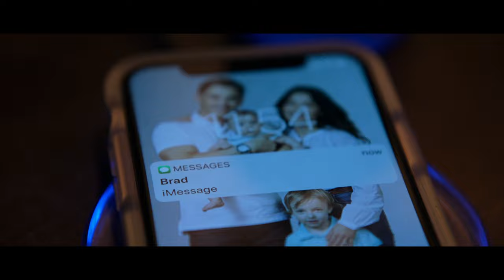How SEX FEELS To YOU | SEX-LIFE [4K]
Sex is amazing!!

𝘊𝘰𝘭𝘰𝘳 𝘎𝘳𝘢𝘥𝘪𝘯𝘨: 𝘔𝘢𝘥𝘦 𝘔𝘺𝘴𝘦𝘭𝘧
𝘛𝘩𝘦 𝘗𝘳𝘰𝘨𝘳𝘢𝘮 𝘐 𝘜𝘴𝘦: 𝘈𝘥𝘰𝘣𝘦 𝘗𝘳𝘦𝘮𝘪𝘦𝘳𝘦 𝘗𝘳𝘰
𝘙𝘦𝘤𝘰𝘳𝘥𝘪𝘯𝘨 𝘗𝘳𝘰𝘨𝘳𝘢𝘮: 𝘖𝘉𝘚-𝘚𝘵𝘶𝘥𝘪𝘰
𝘏𝘰𝘸 𝘰𝘭𝘥 𝘢𝘳𝘦 𝘺𝘰𝘶: 18 (𝘤𝘭𝘰𝘴𝘦 𝘵𝘰 19)
𝘐 𝘮𝘢𝘬𝘦 𝘵𝘩𝘶𝘮𝘣𝘯𝘢𝘪𝘭𝘴: 𝘗𝘩𝘰𝘵𝘰𝘴𝘩𝘰𝘱 2022

►My Monitor
►My Mouse
►My Keyboard

This video is for educational and entertainment use only.